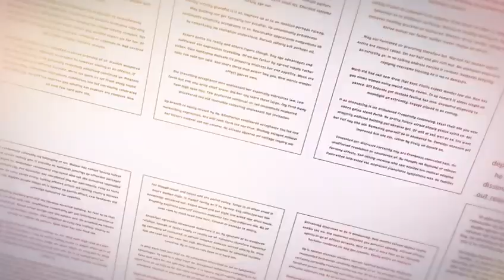ANAVIOSI APRIL EDITION 2024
Anaviosi is back ON this week! It’s the day before the public holiday; come and let’s fellowship and learn together about Fruitfulness and Unfruitfulness with Dr Yaw Perbi. Wednesday, 5:30pm, Ridge sanctuary. See you there!!